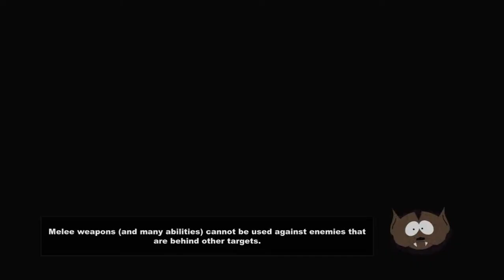South Park :The Stick Of Truth Pt2 Douche Bag